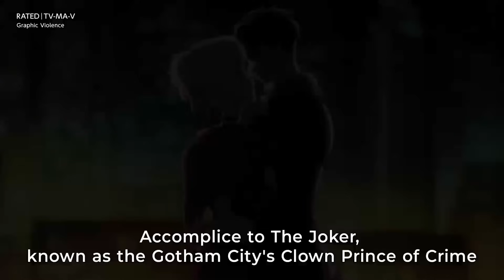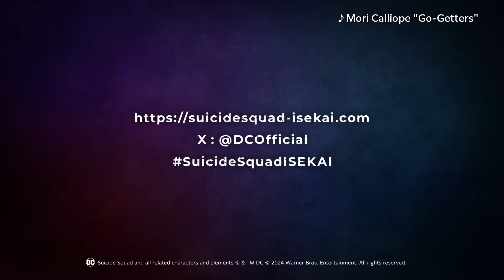死神將演唱異世界自殺突擊隊的動畫ED！？出道以來的夢想之一終於成真了！【Hololive中文 | Mori Calliope】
本頻道收益已於2023/2/13成功重新申請，謝謝各位的鼓勵和支持！
如果您有餘力、想支持小熊和阿熊的烤肉的話，可以抖內給我們哦！
謝謝大家一直以來的支持！
如果有任何留言區被封鎖、片尾沒聲音等情況請用DC通知我 東巴小熊 (@littlekuma1024)

一個人看追V不覺得孤單寂寞嗎？
那還不加入ID大家庭，與大家一起開心看V吧